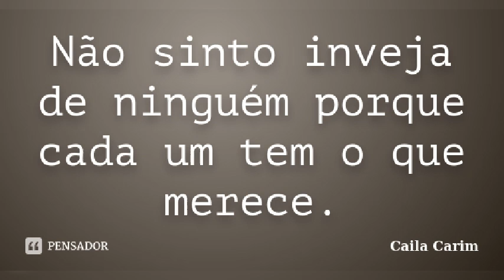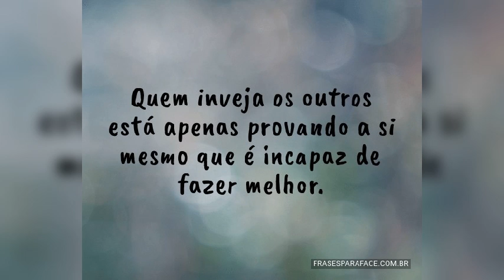COMO É A INVEJA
Conheça as desvantagem da inveja